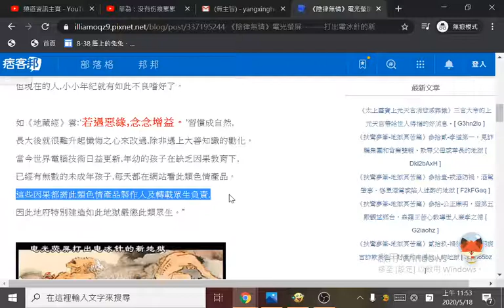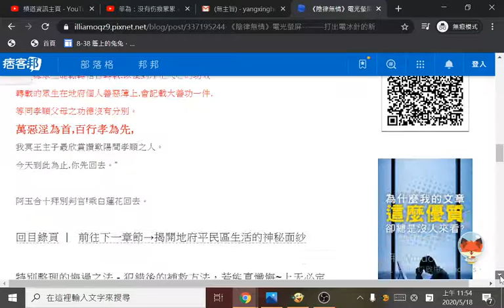陰律無情 色情製作地獄